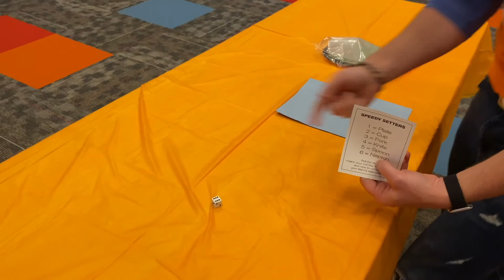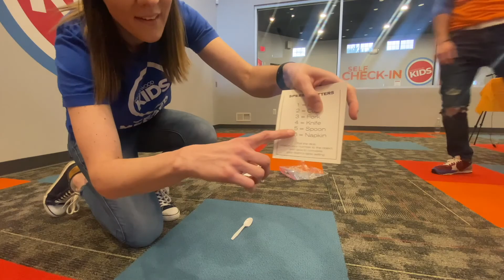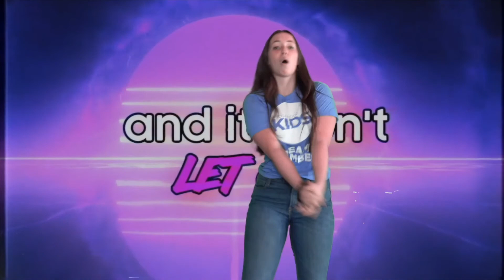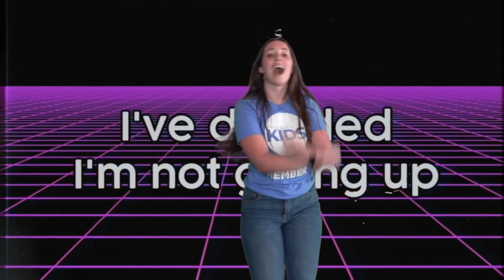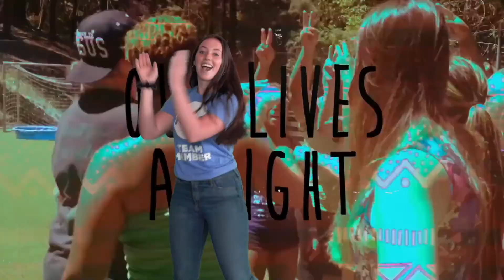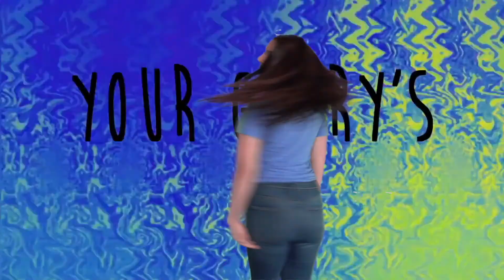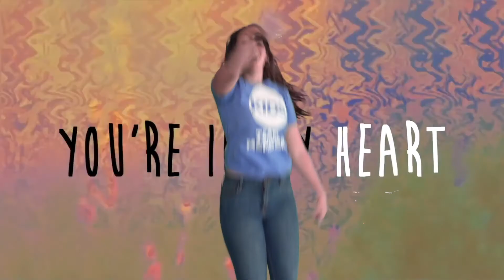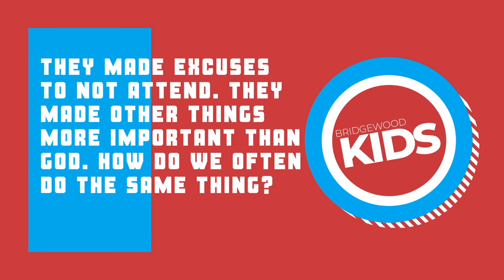JESUS IS SALVATION | BRIDGEWOOD KIDS ONLINE | May 1, 2022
Our Next Gen Team of Pastor Dallas, Jenn, Maranda, and Joel LOVE to have fun while illustrating the great stories of the Bible to kids.
In today's Bridgewood Kids Online Experience we will see how God demonstrated his grace in another parable! This story will demonstrate how we can receive salvation through Jesus' invitation! Tune in to see this story unfold! This is all played out in an exciting experience that encompasses SO many fun elements! Some exciting worship led by Paige, an interactive lesson and trivia!
We are also meeting IN PERSON! Join us at Clarkston every Sunday at 9AM & 11AM or Goodrich at 10AM!